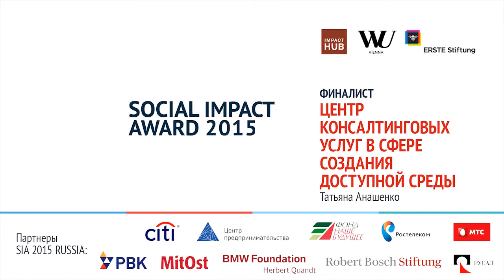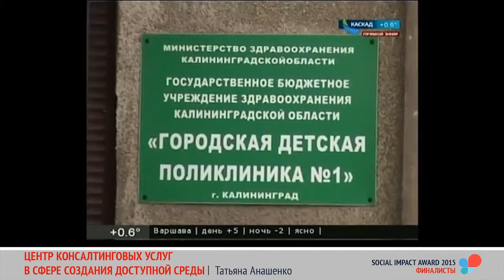SIA Russia 2015 Finalist: Центр консалтинговых услуг в сфере создания доступной среды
Center of consulting services in the field of creating an accessible environment in the Kaliningrad region. Providing advice to those who is responsible for urban development policies, as well as architectural and design and construction companies in order to prevent errors in the field of bareer-free environment.

Создание центра консалтинговых услуг в сфере создания доступной среды в Калининградской области. Предоставление консультаций для лиц, отвечающих за градостроительную политику в области, а также для архитектурных и проектировочных и строительных компаний, с целью предотвращения ошибок в области создания безбарьеной среды.